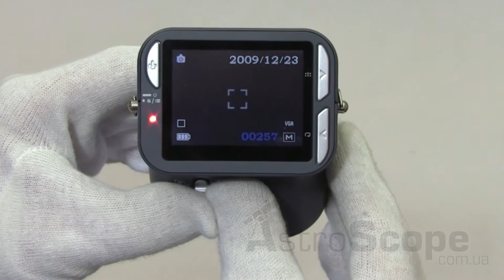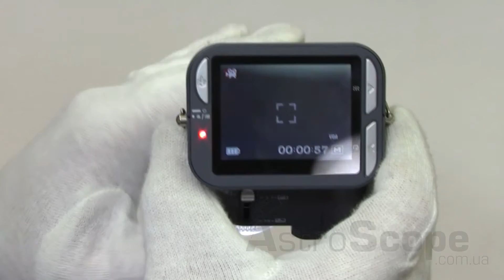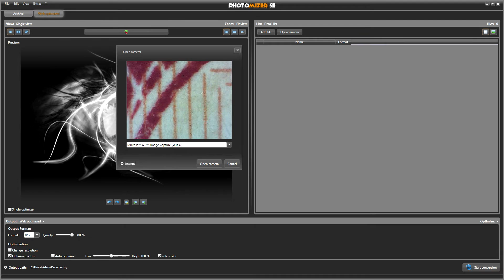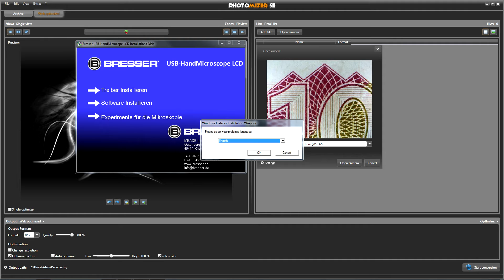Обзор микроскопа Bresser Handheld LCD USB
Микроскоп Bresser USB Handheld LCD - отличный подарок, который поможет ребёнку познакомиться с окружающим микромиром. Микроскоп позволяет просматривать увеличенные изображения непосредственно на встроенном LCD-дисплее, сохранять результаты наблюдений на SD-карту, либо передавать их на компьютер при помощи USB-кабеля.